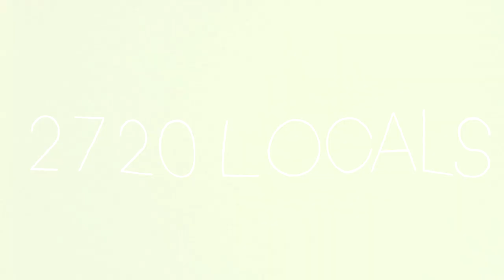2720 Locals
Clips Feuturing
-Mads Brinkløv Sørensen
-Johannes Bach Kjær
-Bastian Mullins
-Frederik Olsen
-Jonas Valentin
-Michael williams
Check Out Mills.dk